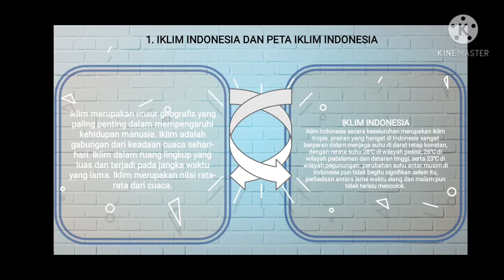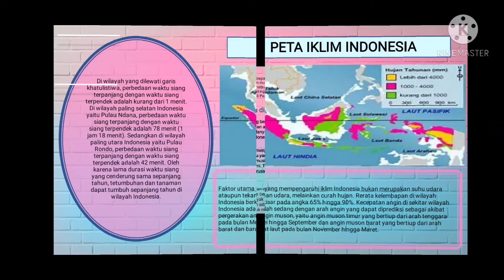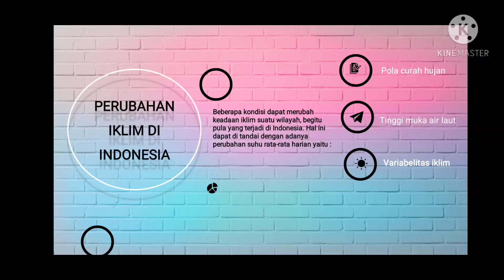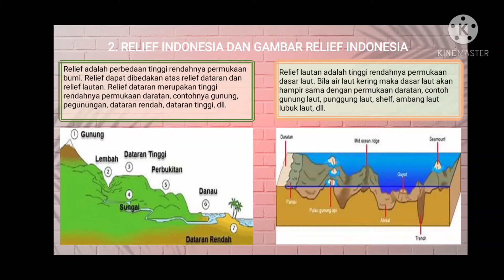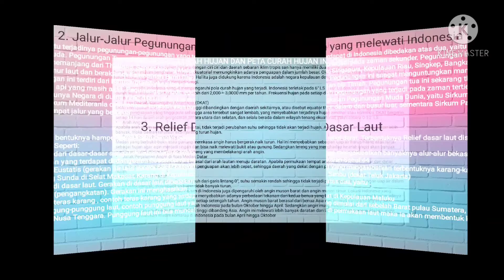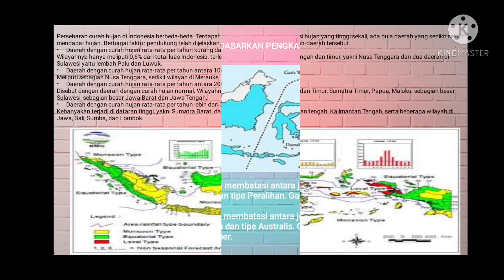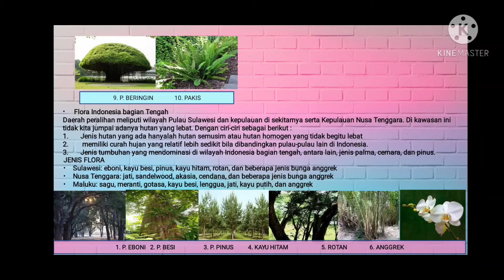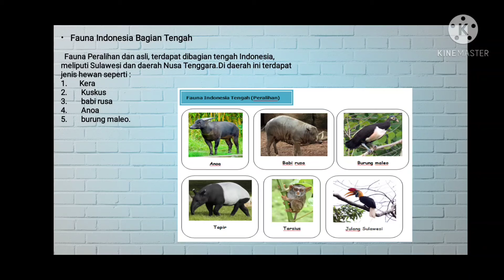DIPUBLIKASIKAN KAMIS 4 MARET 2021 TUGAS II GEOGRAFI REGIONAL INDONESIA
REGIONALISASI PERMUKAAN BUMI
NAMA: RANTIARMANDA
NIM: 19136167
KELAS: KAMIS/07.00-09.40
PRODI: GEOGRAFI NK